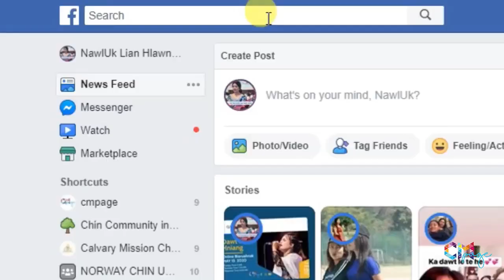Zo Tum Hmung He Online Biaruahnak